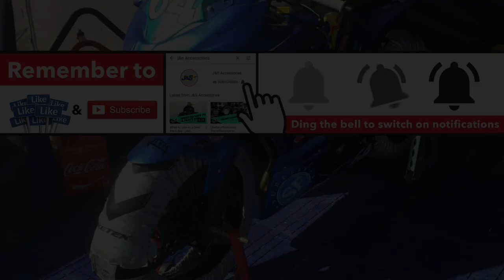Joe Duggan BSB Junior Supersport round 1 - J&S Accessories Ltd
Joe wears our full Frank Thomas Qualifier GP Leathers boots and gloves which are off the shelf items. Check them out here...